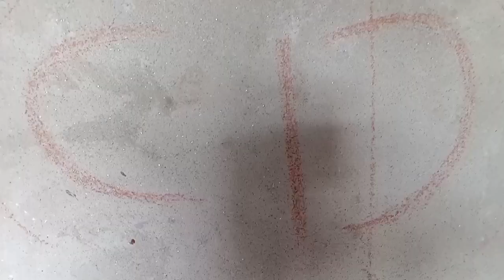हरियाणवी C I D || desi CID ||CID comedy video तोता उड़ मेना उड़ ख़ेल !! (spot@ a to z fanny tadka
god bless you you lots of ❤️👍

instagram I'd... @ a to z funny tadka)